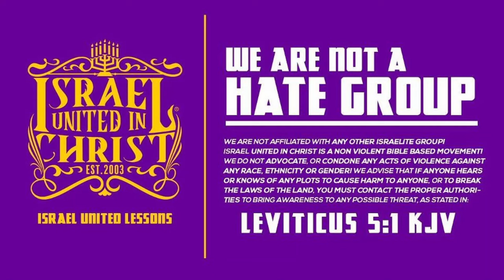Celebrities Can't Give You Salvation But God Can!